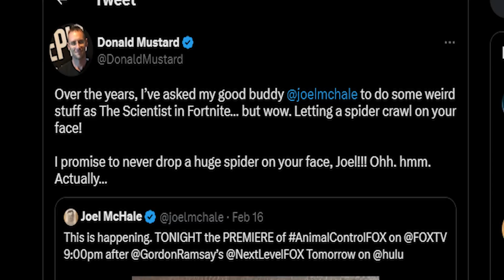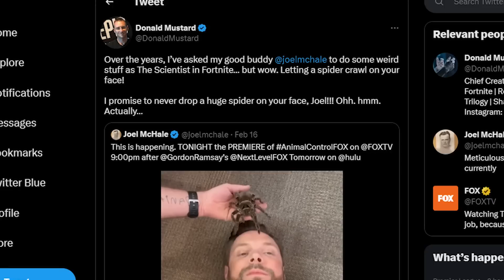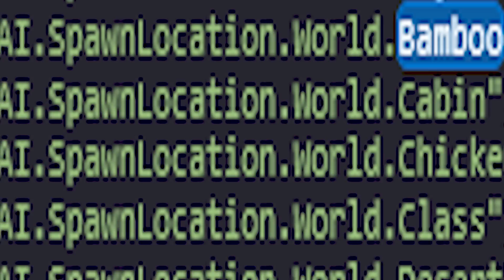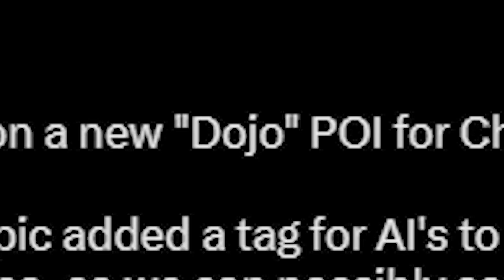Fortnite's DARKEST THEORIES That Are Actually REAL!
🎬 NEW update Fortnite Chapter 4 Season 1 and map Changes update! In this video we look at Fortnite's DARKEST THEORIES That'll Give You NIGHTMARES!!. The Fortnite's DARKEST THEORIES That'll Give You NIGHTMARES!! and see if we can uncover the Season 1 Update Easter eggs and map update changes for season 4 trailer gameplay, easter eggs, trailer for Chapter 4 in Fortnite!